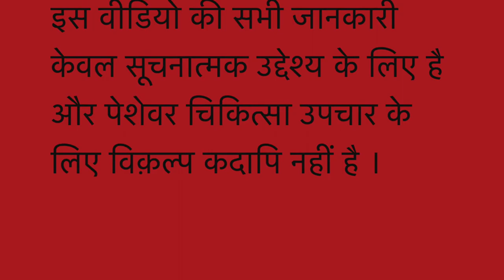Myopia II Short sightedness II Homeopathic remedies with Symptoms II Dr Umang Khanna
Always Yours .